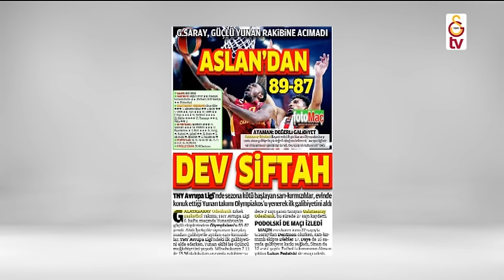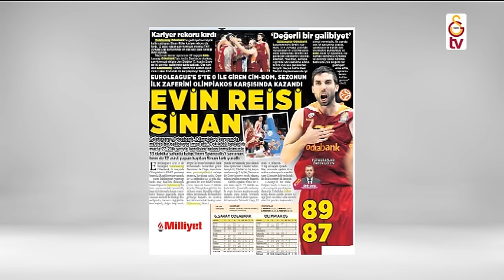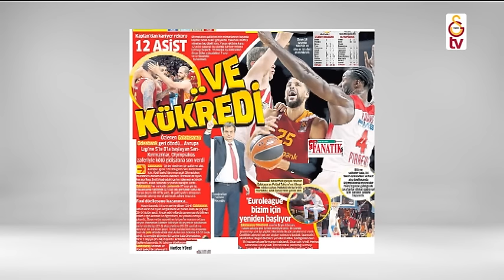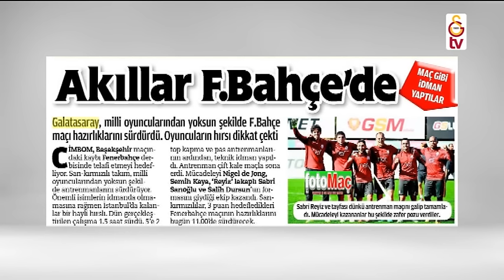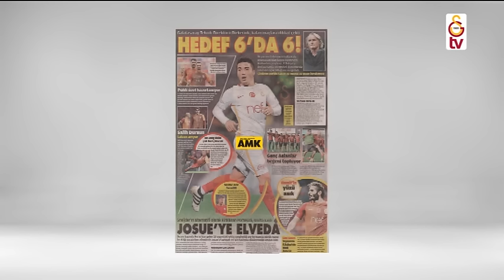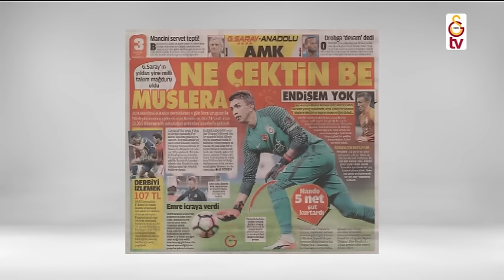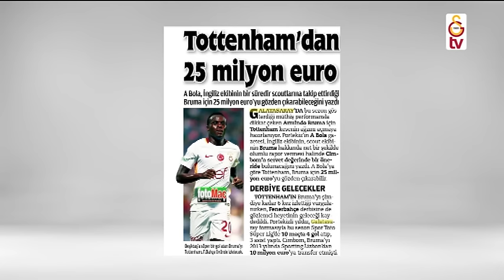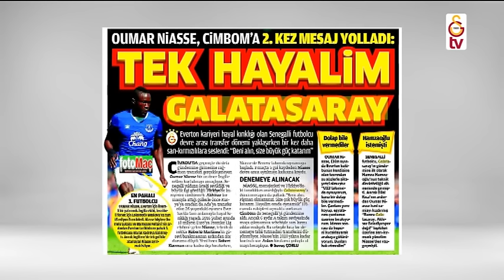Günün Galatasaray Haberleri (12 kasım 2016)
Galatasaray ve spor dünyasından en son gelişmeleri her sabah saat 10.00'da Günaydın Galatasaray Ailesi'nde izleyebilirsiniz.